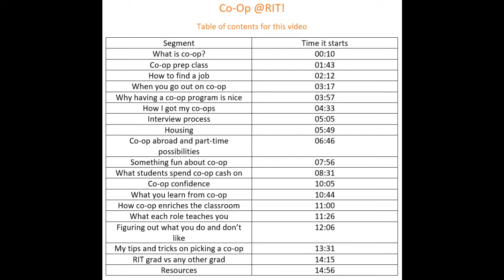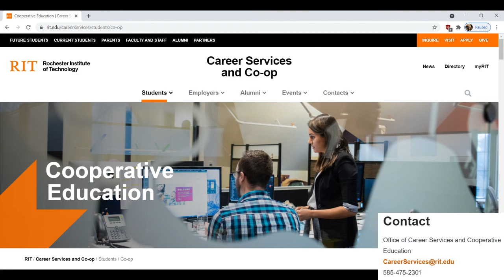What is Co-op and How Can it Help Launch Your Career?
5th year engineering student Anna S. shares her in-depth experience with cooperative education (co-op) at RIT. She covers everything from how students find and interview for  paid, full-time positions, to how the experience will help define your career path and more.

Select from timestamped sections to drill down to your specific questions, and watch the full video to see why co-op at RIT is the one of the best ideas happening in higher education today.

GO TIGERS! 🐯